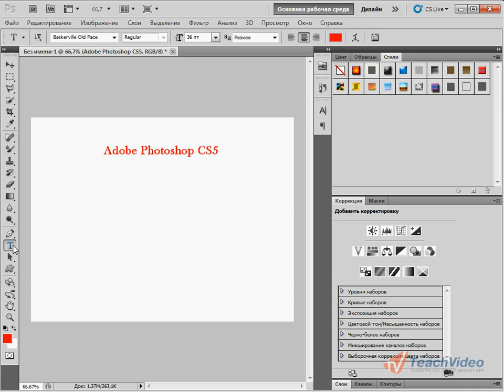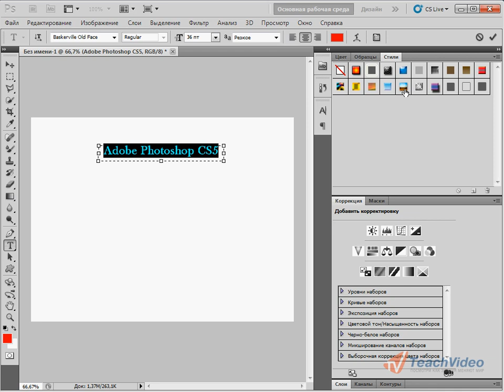Стили в Adobe PhotoShop CS5 (45/51)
Стиль -- это сохраненная система эффектов, которую можно использовать для быстрого форматирования как текстовой, так и графической информации. Рассмотрим более подробно основные принципы применения стилей.

Стили, заданные ранее, могут быть применены с помощью панели "Стили". Стандартные стили слоев «Photoshop» группируются в библиотеки по назначению. Например, некоторые библиотеки содержат стили, используемые для создания веб-элементов, другие — стили, добавляющие эффекты к тексту. Объекты, которые размещаются на изображении легко форматировать, лишь нажав на иконке стиля, тем самым применив его. Рассмотрим, как применить стиль к тексту. Для этого создайте текстовое поле и введите текст.

 Нажмите на значок желаемого стиля на панели «Стили». В результате объект приобретет форматирование, представленное значком соответствующего стиля.

Вы также можно создавать новые Пользовательские стили, удалять, переименовывать и редактировать стандартные стили. Для работы со стилями используйте кнопки на палитре «Стили». Стоит отметить, что стили можно применять к любым векторным объектам. И, как вы могли заметить, применение стилей особенно эффективно к текстовым блокам.

Важно отметить, что сохраненные стили можно легко настраивать. Просто примените один из предустановленных стилей и задайте для него новые свойства.